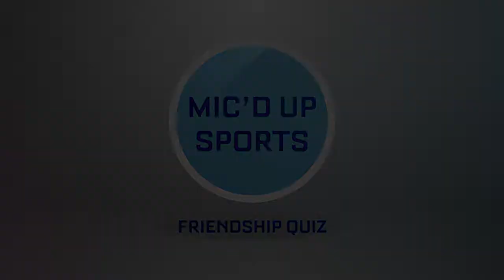Friendship Quiz - Grace Landvik and Ivane Tensaie take on 42 questions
Grace Landvik and Ivane Tensaie have experienced a lot together as athletes at Concordia Academy. Their talents as basketball players is without question, but how will they handle a series of questions that puts their friendship to the test?